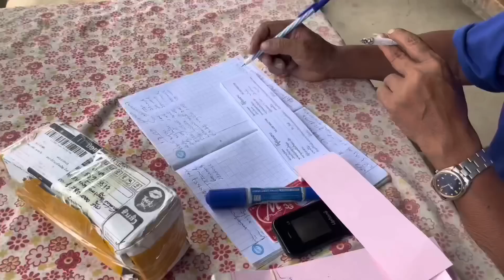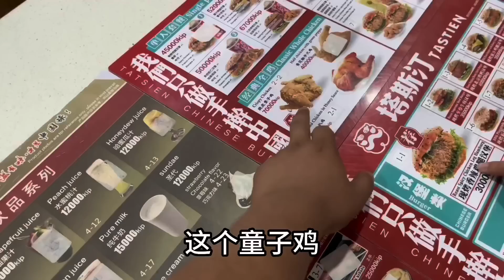往老挝第三大城市出发，随处可见的中国汉字，太自豪了！【小惠与二狗】